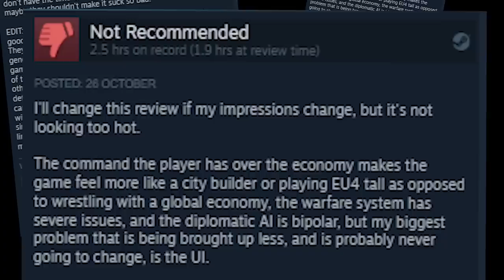The Victoria 3 Controversy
Victoria 3 released on October 25, and Victoria 3 reviews have been mixed. Vic 3 currently has an aggregate metacritic score of 83%, and at the time of writing Steam has Victoria 3 at 63% positively reviewed - suggesting something's up. In this extended look into Victoria 3 I discuss how I see Victoria 3 changing and improving, the current issues people have with Victoria 3, and how Victoria 3 might compare to other games and genres. I'll discuss common criticisms of Victoria 3 - it's AI, the UI tabbage, the scale of some economic operations, the controversial warfare and combat system, and the broader frustrations those players have. I'll discuss how updates to Victoria 3's Journal, Interest Group & Events system could help add more indivuduality to nations as my suggested improvements, and finally offer my perspective on Victoria 3, as reiterated from my earlier review. Is Vic 3 worth it? Let's discuss!

Contents:
0:00 - Victoria 3 Review
1:20 - UI TABZILLA
4:25 - The Controversial War System in Victoria 3
8:25 - Automation for the Nation
11:45 - Too samey, not enough flavor
14:50 - AI challenges
18:15 - Events, Interests & Identity
21:00 - My worth it review

Buy HUMANKIND for Steam here!

Video Information
Title: The Victoria 3 Controversey